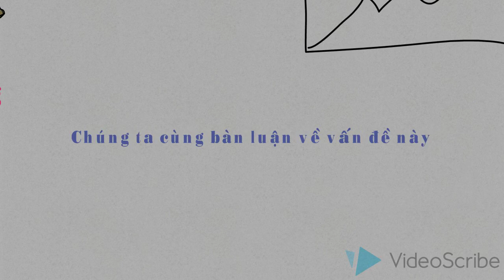Liệu cổ phiếu Ngân hàng có trở lại? Có nên coi đây là cơ hội?